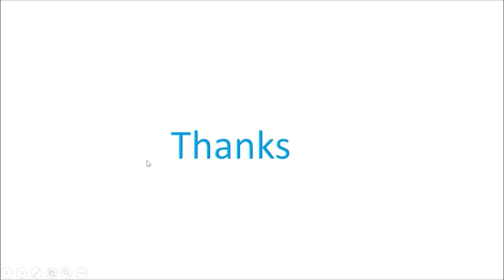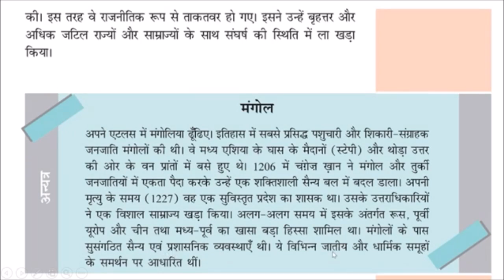मंगोल The Mongols Tribes, Nomads and Settled Communities